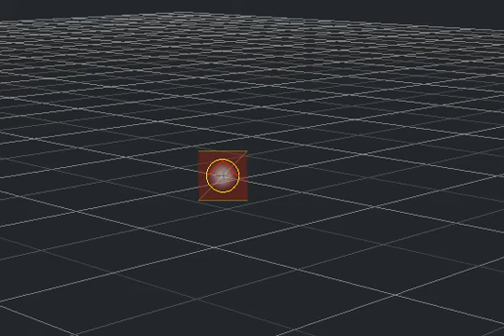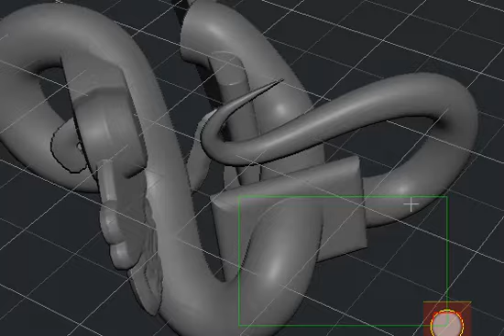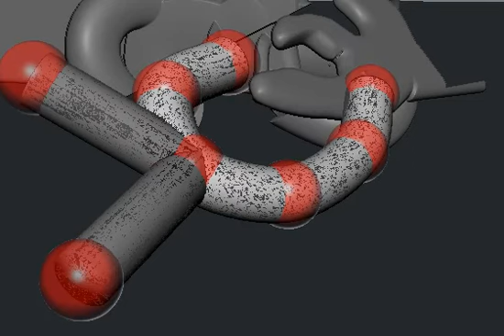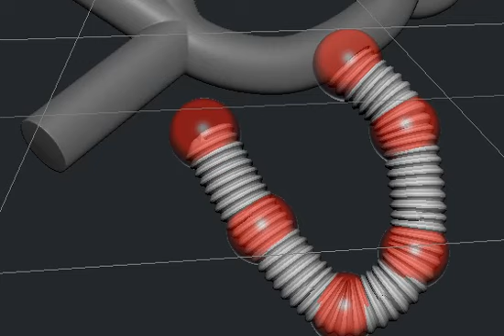Quick sample of some voxel tools for Marc Phares.